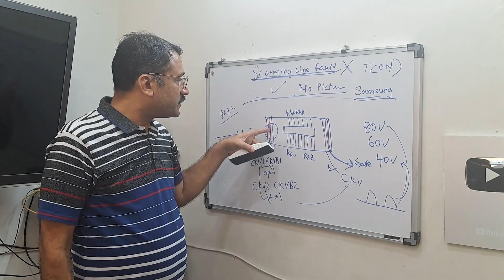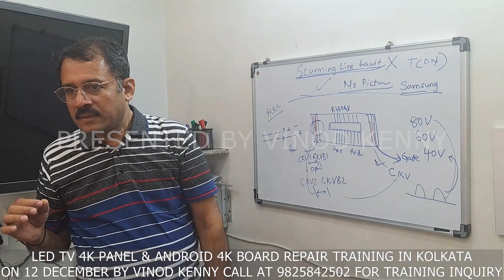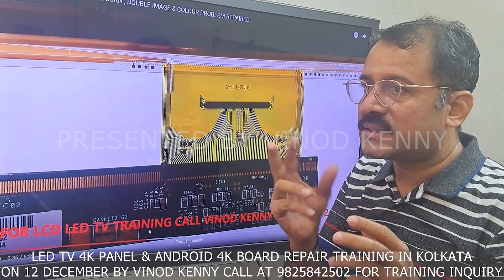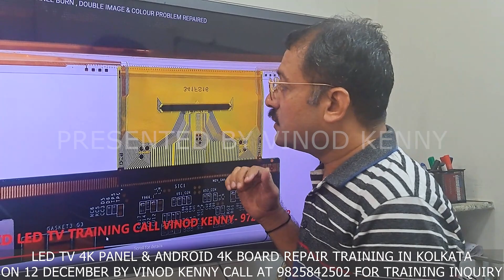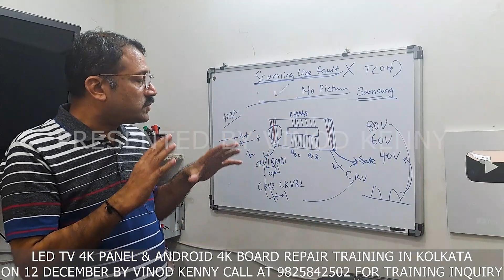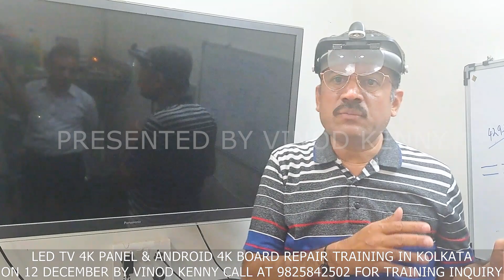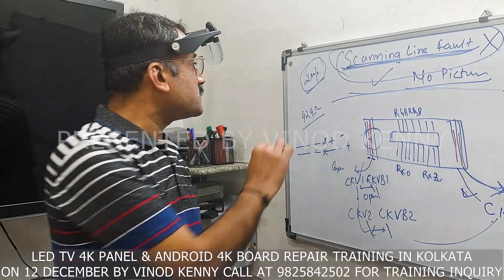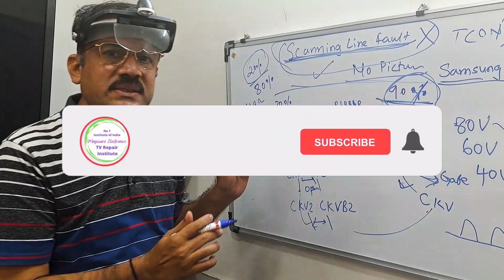TCON Working| Samsung CKV Lines Short| How to fix No Picture| CKV लाइन्स की शोर्ट कैसे दूर करें।